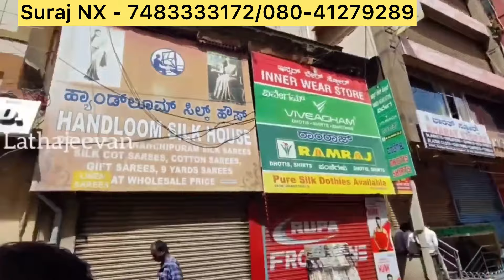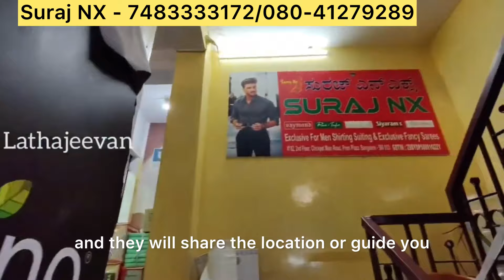Chickpet Bangalore Wholesale Sarees | Wedding Gift Sarees | Courier Available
Shop Address:
Suraj NX